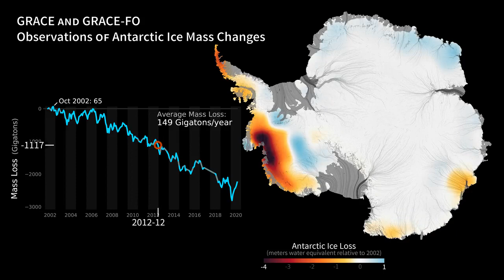GRACE and GRACE FO: Observations of Antarctic Ice Mass Changes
Animation of the Antarctic ice mass changes over the period April 2002 to August 2020 created from Gravity Recovery and Climate Experiment (GRACE) and GRACE Follow-On (FO) Monthly Surface Mass Anomalies missions data. The datasets can be accessed from the PO.DAAC Portal: GRACE and GRACE-FO Credit: NASA and JPL/Caltech